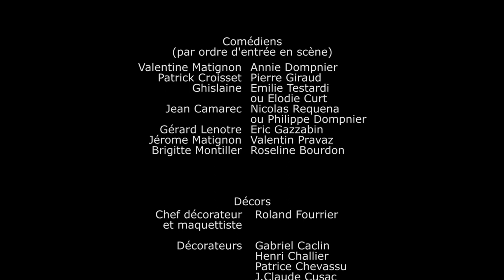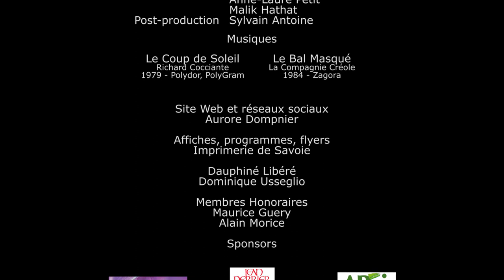Théâtre pour Rire - Coup de Soleil (Samedi 13 avril 2019)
Théâtre pour Rire vous présente son interprétation de
Coup de Soleil de Marcel Mithois.
Mise en Scène : Annie Dompnier

Valentine, la cinquantaine allègrement dépassée, bourgeoise, a tout pour être heureuse. Créatrice de parfums hors pair, elle est riche et aimée d’un homme fidèle et tendre… Pourtant, elle s’ennuie au logis…. jusqu’au jour où un jeune homme « libéré » débarque dans sa vie et… son appartement !

Captation vidéo réalisée le samedi 13 avril 2019 au Théâtre Charles Dullin par Sylvain Art Studio.